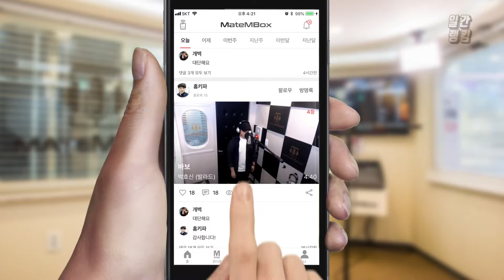메이트엠박스 일간 랭킹 순위 TOP4 2018년 7월 21일 [daliy ranking]